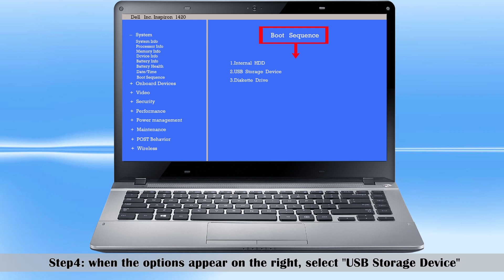How to Boot from a USB Flash Drive on Laptop (Dell/ HP/ ASUS/ Lenovo/ Samsung/ Acer)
Occasionally for some reason, you may need to make your laptop boot from a USB flash drive. Then how do you set up a laptop to boot from a USB drive? If you have no idea how to do that, now watch this video. This video shows you how to boot from a USB drive on Dell Inspiron laptop. You can do that in a similar way on other brands of laptops such as HP, ASUS, Lenovo, Samsung, Acer, Toshiba, etc.

Start or restart the laptop. Watch the laptop’s screen carefully. When the first vendor logo appears, the Setup key or Boot Options key also appears on the screen. Once you catch the Setup key, immediately press and hold that key so that you can enter the BIOS Setup interface. On the BIOS Setup interface, access to Boot sequence and set the USB drive as the first boot device.  After that is set, save the changes and exit the BIOS Setup so that the laptop should boot from the USB drive.

Tips: Different brands of laptops have different Setup keys as well as different BIOS Setup interfaces, but you can set up your laptop to boot from a USB drive in a similar way.